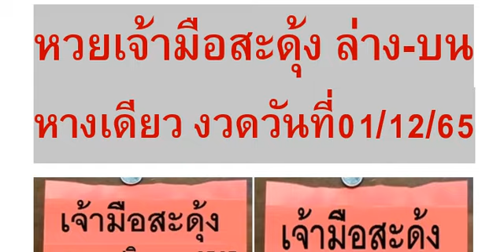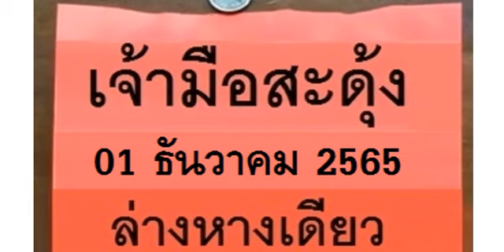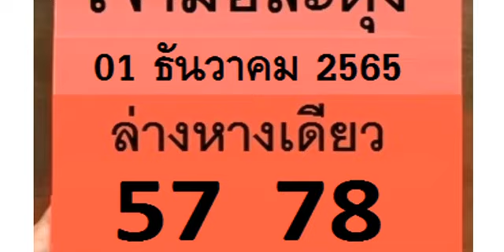🇹🇭2-3ตัวบนล่าง 👏💪🇹🇭 # หว ยเ จ้ า มื อส ะ ดุ้ ง ล่ าง -บ นห าง เดี ยว งวด วัน ที่ 01/12/65